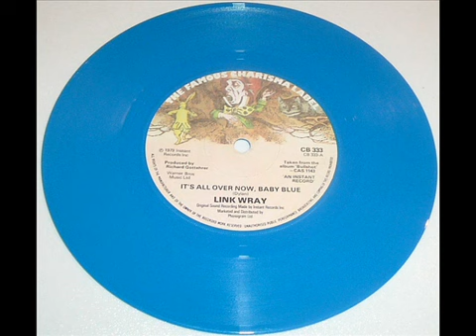Link Wray - It's All Over Now, Baby Blue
written: Bob Dylan

1979 Famous Charisma Label single
CB 333
(UK)
(p) (1979) Instant Records Inc

Warner Brothers Music Limited

Marketed and Distributed by Phonoram Ltd

Produced by Richard Gottehrer

from the Famous Charisma Label album
"Bullshot"
CAS 1143